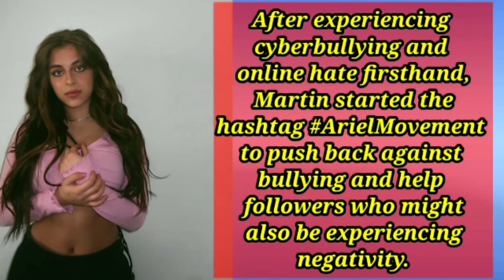5 Most Shocking Facts & Secrets About Baby Ariel |You will get dizzy after knowing these things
5 Shocking Facts & Secrets About Baby Ariel | आपके होश उड़ जायेंगे ये जानकर

Queries Solved

1. Baby Ariel secrets

2. Baby Ariel unknown facts

3. Baby Ariel lifestyle 2021

4. Baby Ariel girlfriend/boyfriend

5. Baby Ariel biography 2021

6. Baby Ariel family